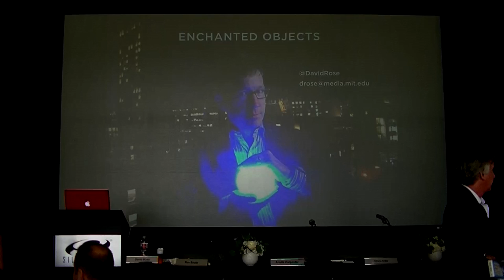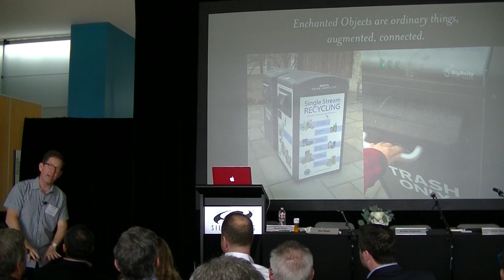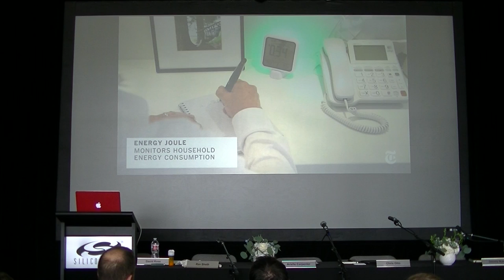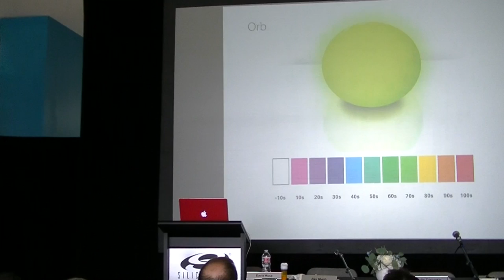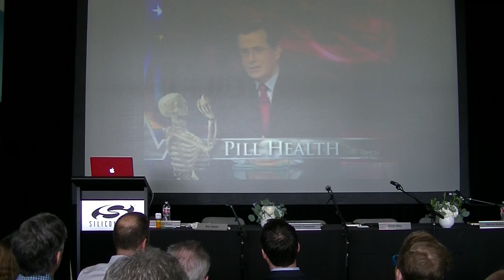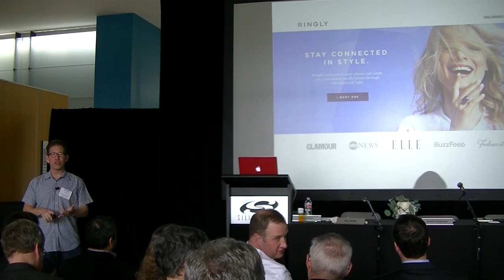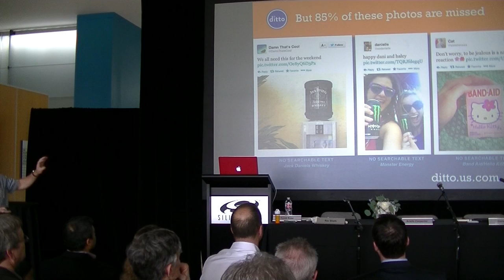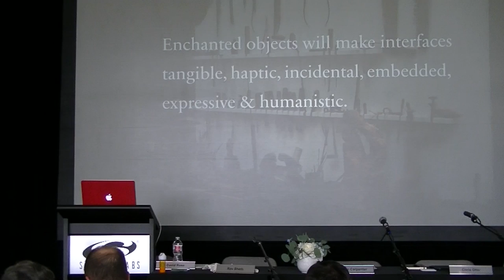David Rose - Enchanted Objects and Connected Healthcare with Silicon Labs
David Rose talks about Enchanted Objects, Health and the IoT during SXSW 2015

Some believe the future will look like more of the same — more smartphones, tablets, screens embedded in every conceivable surface. David Rose has a different vision: technology that atomizes, combining itself with the objects that make up the very fabric of daily living. The Enchanted Objects of fairy tales and science fiction will enter real life.